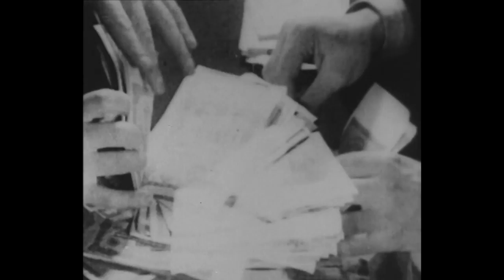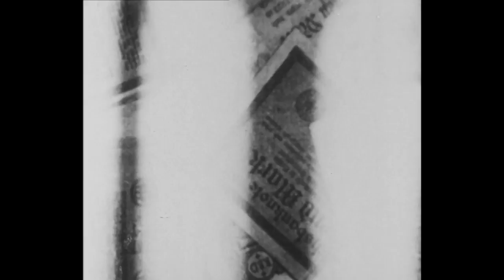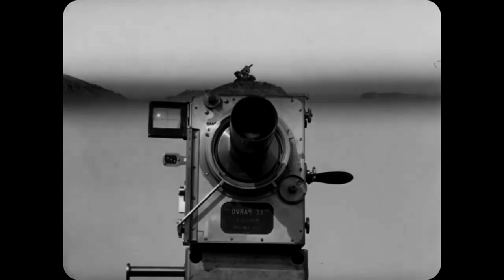Inflation (1928) Hans Richter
Si tratta di un'opera sui generis che non può essere definita esattamente un documento e neanche un film di finzione. Oggetto del film è la crisi inflazionistica nella Germania del primo dopoguerra e le sue ripercussioni sulla società tedesca. La trama è semplice: Richter alterna immagini relative a due soli soggetti: il denaro (0:18) ed il proprietario di quel denaro (1:30). Da un parte vediamo il marco inflazionato crescere in tagli e cifre finché gli zeri non diventano così tanti da non entrare più nell'inquadratura (1:36). Nell'altra vediamo un cittadino benestante il cui status sociale decresce con lo stesso ritmo con cui l'inflazione aumenta.

La crisi del marco era un tema particolarmente sentito dalla popolazione tedesca contemporanea, ma al termine della proiezione gli spettatori ridevano della sfortuna del protagonista la stessa toccata in sorte di loro. Questo aspetto satirico di Inflation, potrebbe sfuggire allo spettatore contemporaneo.

Stilisticamente, Inflation rappresenta un ulteriore passo in avanti verso l'abbandono del cinema astratto per un cinema più adatto a descrivere la realtà. Dall'astrattismo di , Richter era passato per il dadaismo di , al surralismo di _*Ghost Before Breakfast*_ , fino a raggiungere il cinema documentaristico con Inflation e i suoi successi lavori. Richter però non abbandonò mai il fulcro della sua ricerca estetica incentrata sul concetto di ritmo visivo.